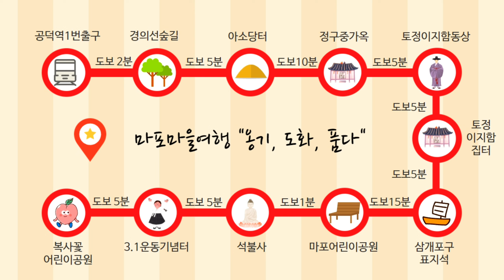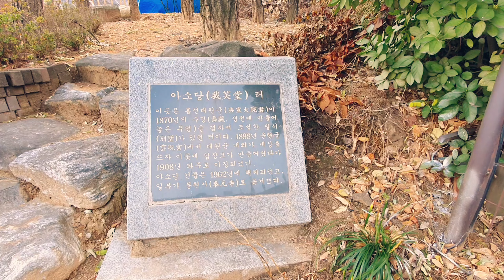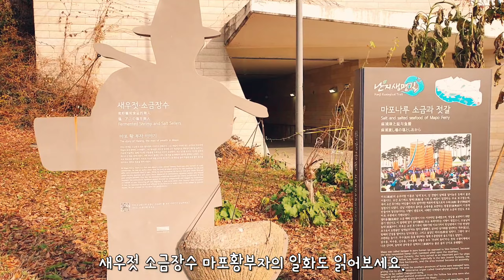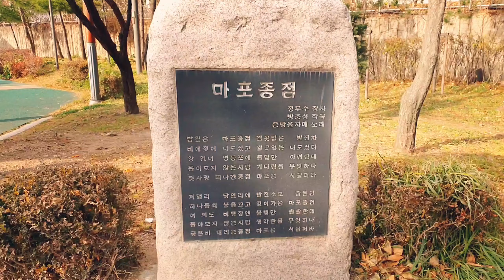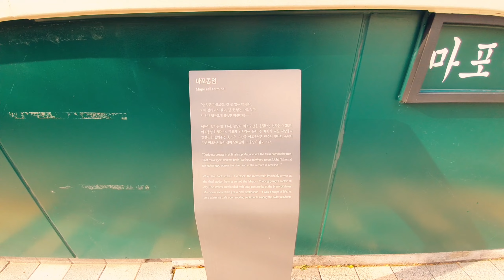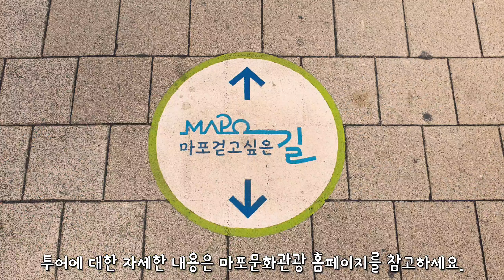산책이 여행이 되는 "마포 마을여행" 함께 떠나요!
"옹기, 도화, 품다"는  경의선 숲길공원에 남아있는 근대의 흔적들과 조선 수상물류의 허브 역할을 했던 마포나루에 이르는 '마포의 옛 추억'을 따라가는 마포의 마을여행 코스입니다.

(🚩공덕역 1번출구 출발➜  경의선숲길➜  아소당터➜ 정구중가옥➜ 이지함집터➜ 삼개포구표지석➜ 마포종점기념비➜ 3‧1독립운동기념터➜ 복사꽃어린이공원)

문화관광해설사와 함께하는 홍대 빵지순례, 오-래가게 투어, 연남동 로맨틱 드라마 투어 등 다양한 스토리가 담긴 마포 도보여행이 궁금하다면?

👉 마포구청 홈페이지에서 마을여행 신청하기